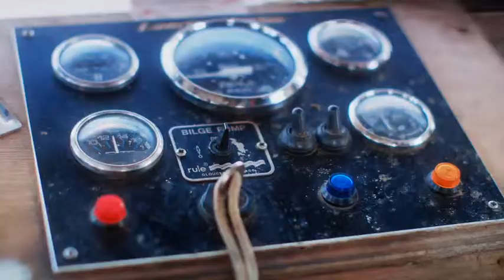Fishermans Friend, Never without a friend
Hans and Sven, have an accident on a boat while missing their good friend @MatthewPink. Lucky escape for your buddies.